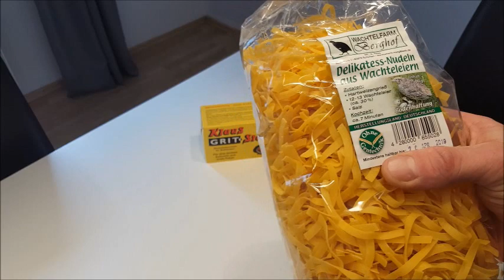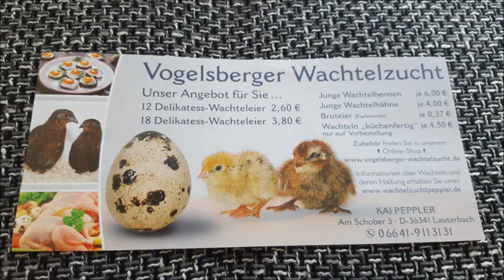Wachtel Produktvorstellung Zubehör Wachteln Vogelsberger-Wachtelzucht